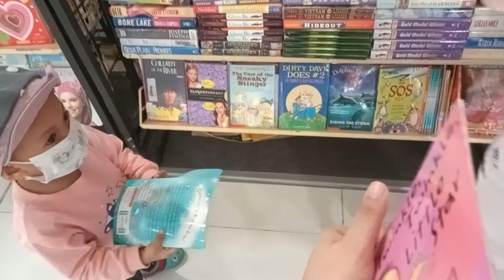A Lot of Books